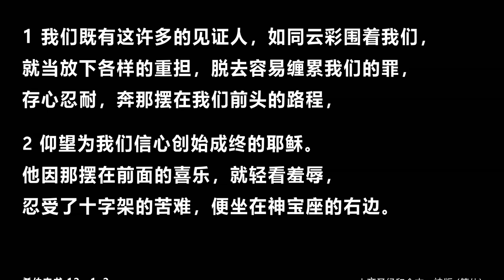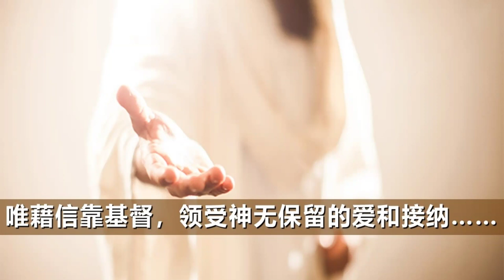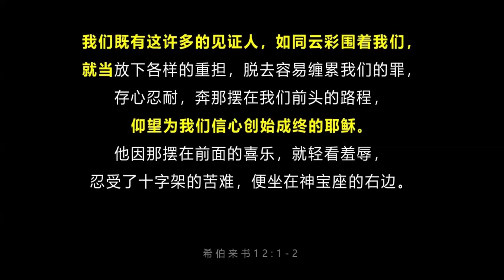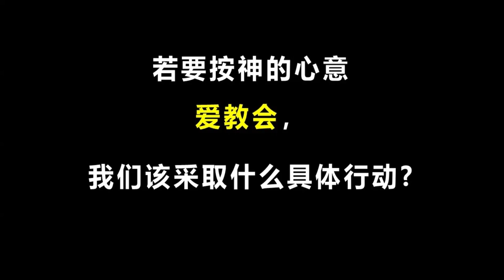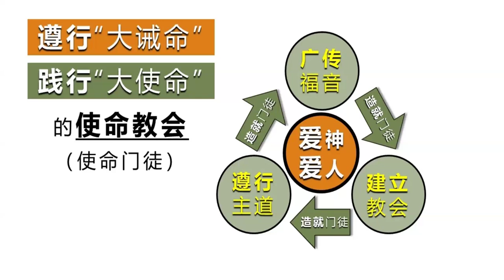Mandarin Service 20240728